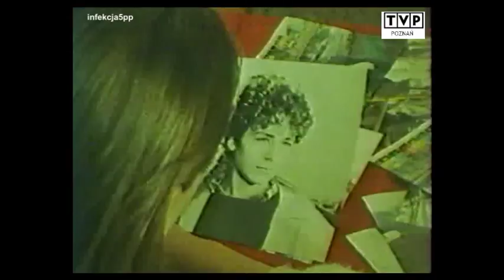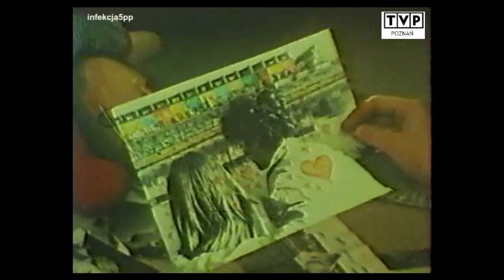Lombard Ckliwy Melodramat (videoclip) 1986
Lombard "Ckliwy melodramat" muz. G. Stróżniak - sł. M. Ostrowska. W klipie występują: M. Ostrowska, P. Zander, Wojciech Anioła, który zastąpił Włodzimierza Kempfa i G. Stróżniak. Nagranie z albumu Anatomia z 1985 roku.